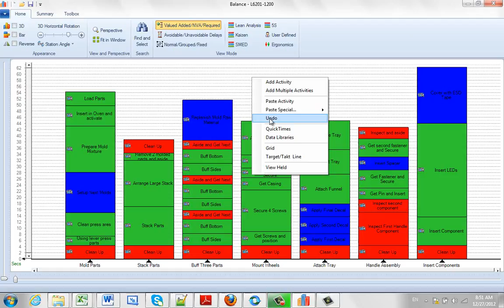Popup on Background Undo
Timer Pro - Line Balance - Popup on Background - Popup on Background - Undo